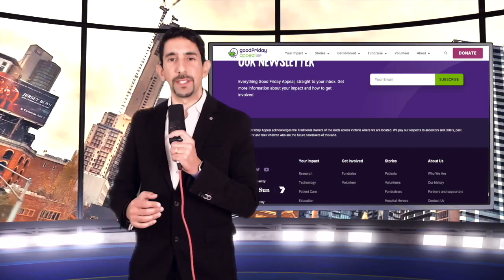XWP Tonight Show feat. Rebecca Cowan from the Good Friday Appeal - Season 3, Episode 2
XWP & Good Friday Appeal - a unique cooperation.
Learn about the charity's & XWP's challenge of raising funds to support a children's hospital during the constraints of a pandemic.
This is episode 2 of season 3 of the XWP Tonight Show feat. Rebecca Cowan and host Amit Sion.